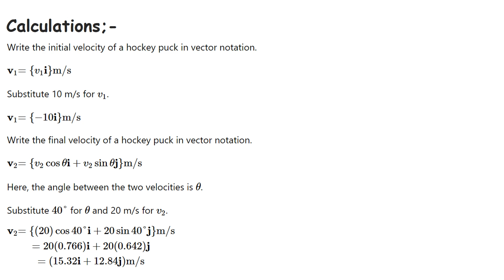A hockey puck is traveling to the left with a velocity of 𝑣_1 = 10 𝑚/𝑠 when it is struck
A hockey puck is traveling to the left with a velocity  of 𝑣_1 = 10 𝑚/𝑠 when it is struck by a hockey stick and given  a velocity of 𝑣_2 = 20 𝑚/𝑠 as shown. Determine the  magnitude of the net impulse exerted by the hockey stick on the puck. The puck has a mass of 0.2 kg.